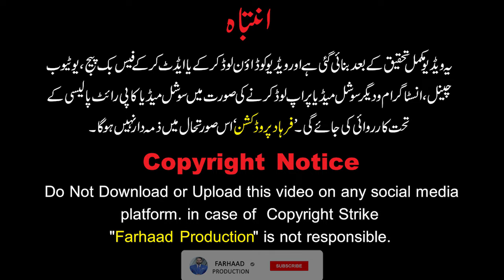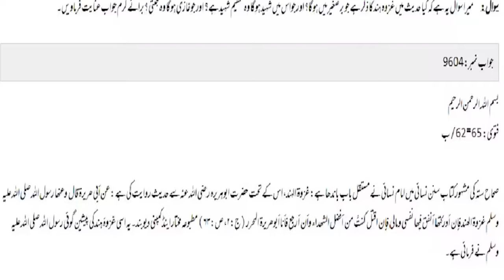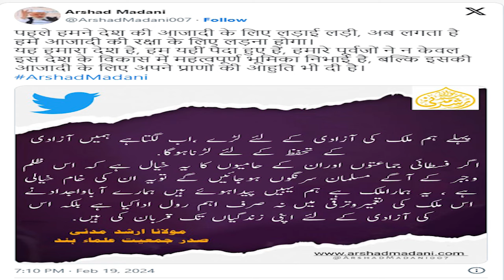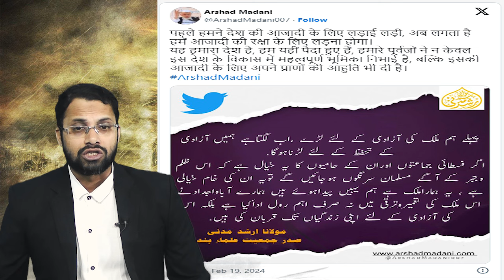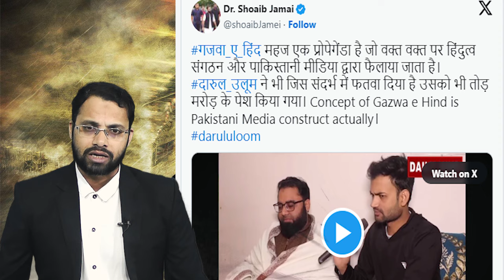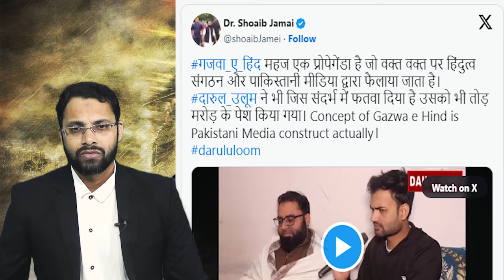Ghazwa e Hind aur Deoband ka Fatwa - ग़ज़वा इ हिन्द और देवबंद का फतवा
kiya hai Gazwa e hind
gazwaehind ko lekar kiya hai sachai
deoband ka fatwa
yeti narsinghanand
yeti narasimhanand